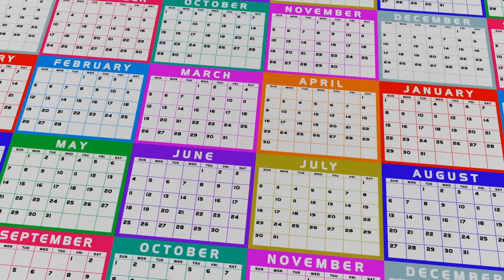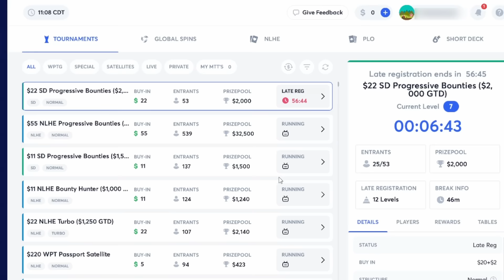POCKET ACES WIN $100,000 CASH at Live Cash Game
WPT Global has the largest cash game network.
The poker queen is crushing it against the men with her pocket aces and pocket queens. Watch Linglin dominate this Hustler Casino Live cash game. Let us know your favorite moment in the comments.